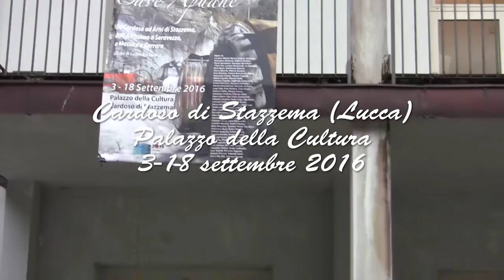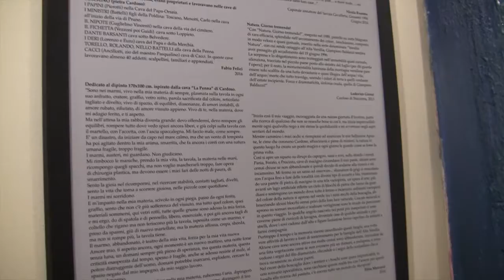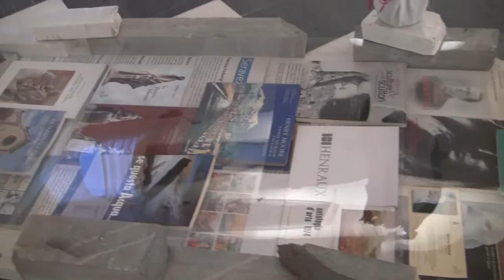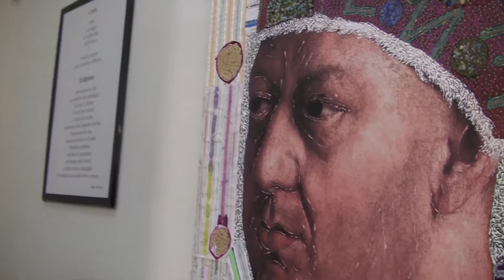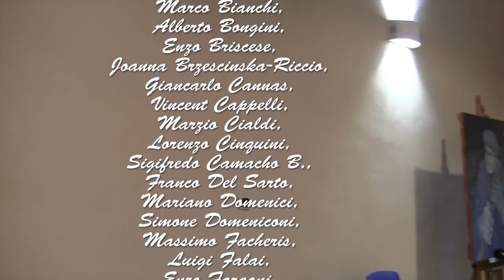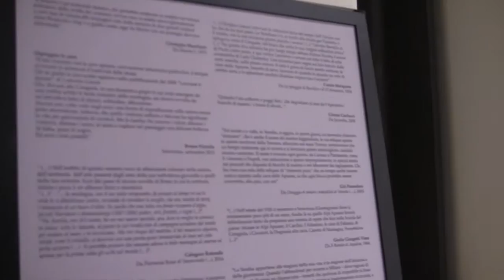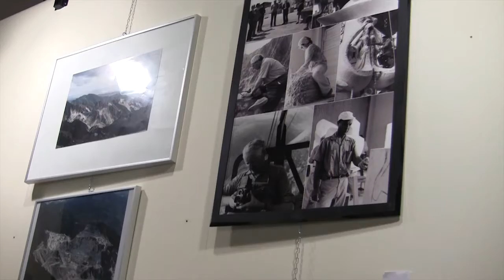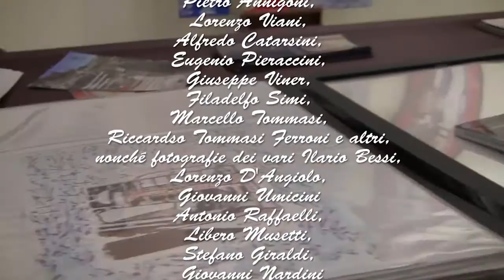Cave apuane - Cardoso di Stazzema 3/18 settembre 2016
Comitato Archivio artistico-documentario Gierut -in memoria di Marta Gierut-
Via G. B. Marino, 8 55045 Marina di Pietrasanta (LU)

Lodovico Gierut giornalista e critico d'arte -presidente-
“Cave Apuane. Da Cardoso ad Arni di Stazzema, dall'Altissimo a Seravezza, a Massa e a Carrara”- a cura di Lodovico Gierut.
Cardoso di Stazzema (Lucca).
Palazzo della Cultura- Via Vallinventri.
Dal 3 al 18 settembre 2016. Inaugurazione ore 18,00.
Ingresso libero. Orario 16,30-19,30.

Altri lavori di Pietro Annigoni, Lorenzo Viani, Alfredo Catarsini, Eugenio Pieraccini, Giuseppe Viner, Filadelfo Simi, Marcello Tommasi, Riccardo Tommasi Ferroni e altri, nonché fotografie dei vari Lorenzo D'Angiolo, Giovanni Umicini Antonio Raffaelli, Libero Musetti, Stefano Giraldi, Giovanni Nardini, sono inserite in uno dei video proiettati a ritmo continuo durante l'esposizione). Una sezione è dedicata ad alcune pubblicazioni tematiche.

L'iniziativa, organizzata dal Comitato Archivio artistico-documentario Gierut e curata dal critico d'arte e giornalista Lodovico Gierut che lo presiede, è stata fatta propria dal Comune di Stazzema (Lucca) e inserita nel calendario delle manifestazioni ufficiali del 20.mo anniversario del tragico evento alluvionale del 19 giugno 1996, che colpì duramente soprattutto il paese di Cardoso.
Il catalogo edito dal Comitato stesso – non avente fini di lucro – ha scritti sia di Maurizio Verona, Serena Vincenti, Don Danilo D'Angiolo, Sergio Mancini e Lodovico Gierut, sia di altri nomi del mondo artistico-culturale attuali e del passato.